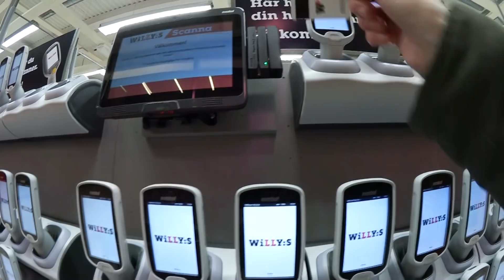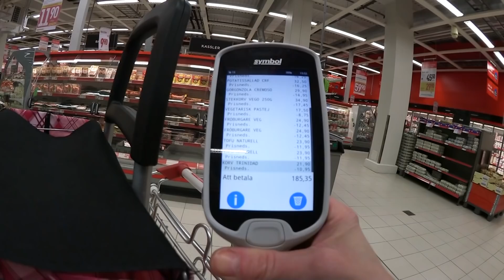Går på skattjakt | Hittar Issy sin present??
Hej Hi Hello! ♥

↓ ↓ ♥ Öppna och läs för mer info om oss och videon ♥ ↓ ↓

Jewels har köpt en present till Issy men gömmer den och Issy får gå på skattjakt!
Kommer hon hitta den?

Ta hand om dig och varandra! Vi ses i nästa video!